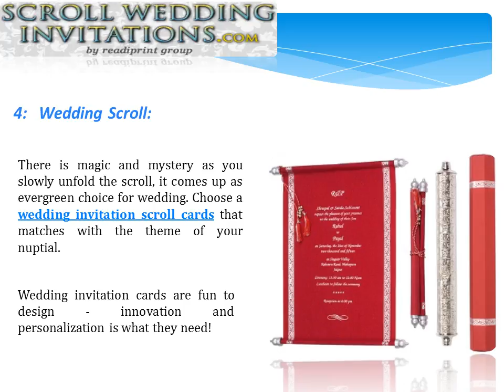5 interesting Wedding Invitation Card Designs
Scroll Wedding Invitations offer the designs of wedding cards like wedding scroll, comic booklet and many others. Buy Online Now!